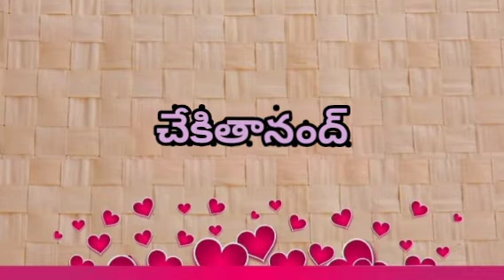"చే"👈 అక్షరంతో మగపిల్లల🕺 పేర్లు //Mana Channel 1//